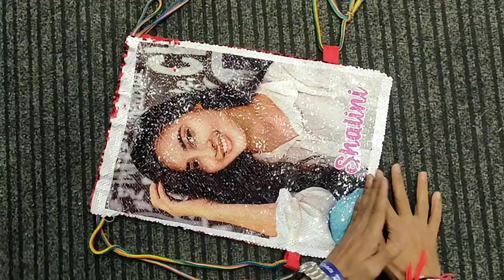SP2 Sequence Sling Bag